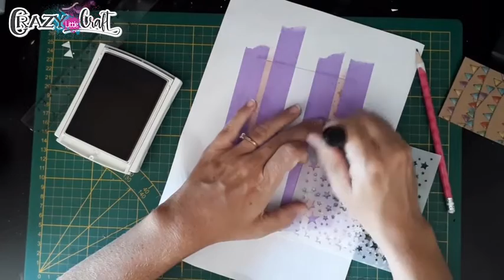Carte "Félicitations" tout en couleurs !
Découvrez pas à pas la conception d’une carte unique, haute en couleur pour féliciter une personne de votre entourage ! Cette très jolie carte est signée Lynce-crea

Profitez de son savoir-faire pour faire le plein de belles idées !!!